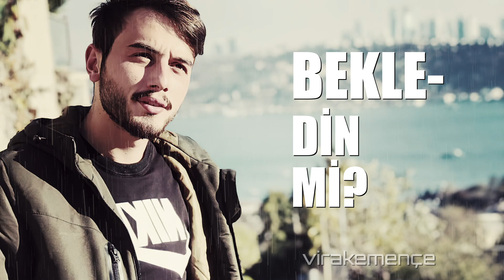Ali Alkurt - Anam [2022]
Ali Alkurt, Anam, Vira Kemençe; Karadeniz Müziğine Kalite Katan Kanal.

Karadeniz müziğini kaliteli ses ve görüntü ile birlikte sizlere sunuyoruz.

Vira Kemençe Ekibi